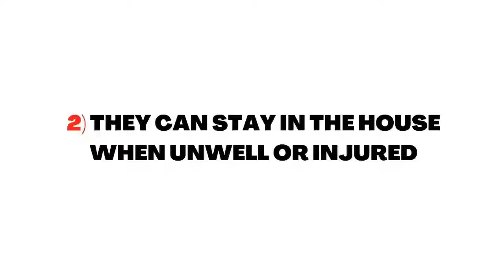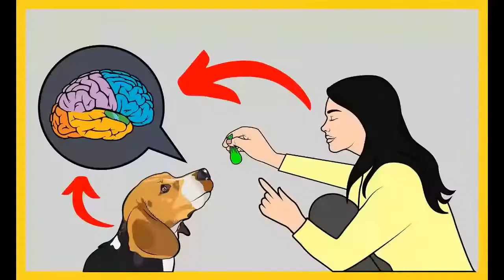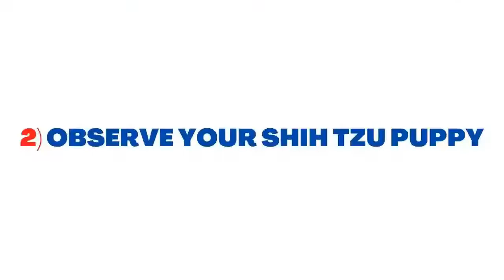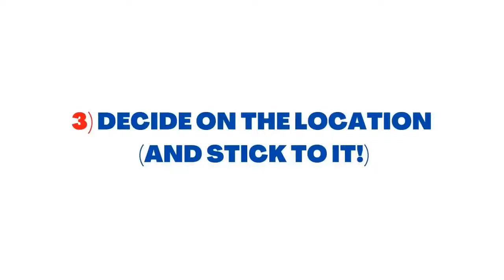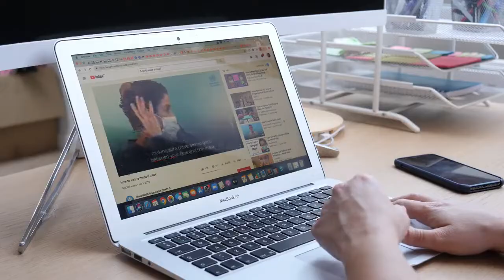How To Potty Train A Shih Tzu Puppy? Tips and Tricks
Does this sound familiar? You are relaxing at home, following your favorite TV show, then your Shih Tzu walks in front of you and does their thing right in the corner of the living room.

You may be scratching your head trying to figure out how you are going to potty-train your Shih Tzu effectively. The good news is that it is quite an easy thing to achieve. The Shih Tzu is not just a cute dog breed but they are also smart, and this means that they are highly trainable.

However, you’ll still need to be patient and committed. Yes, your Shih Tzu might be smart and highly trainable, but they will need enough time to learn the new behavior.

So, how long will it take for your Shih Tzu to learn to be potty trained? That depends – some would take between 3 to 6 weeks, while others would take up to six months to learn. Regardless of that, you need to be patient enough until they master the training. It will happen, I promise!